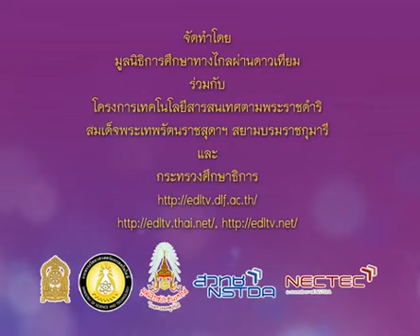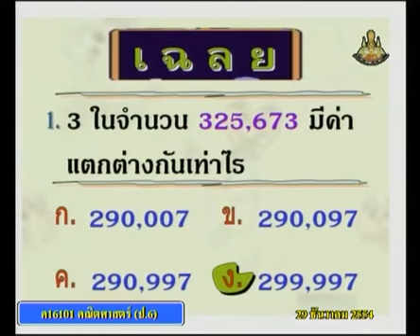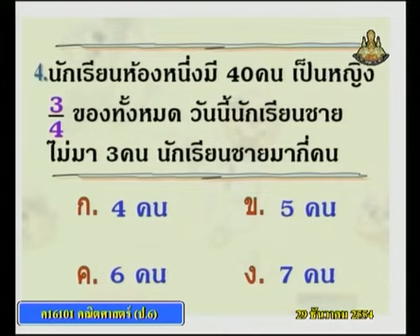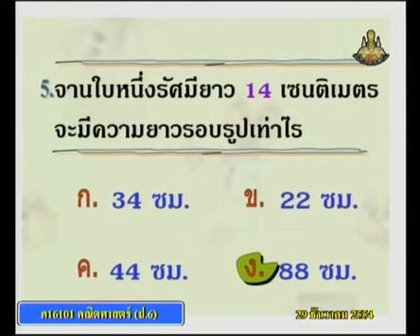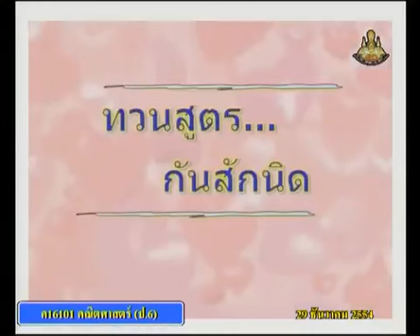453 P6maa 541229 A mathematicsp 6+คณิตศาสตร์ป 6